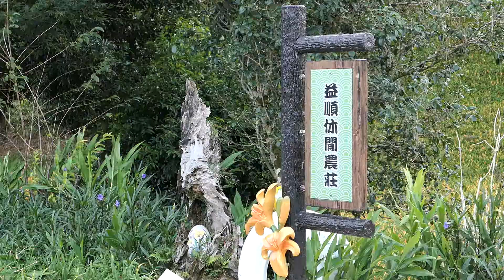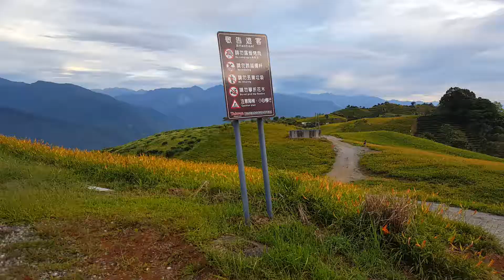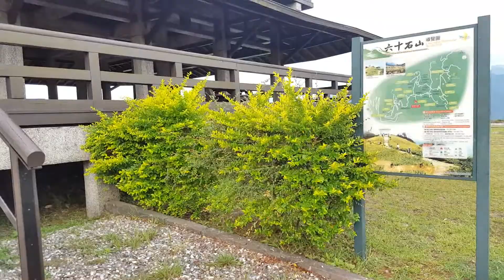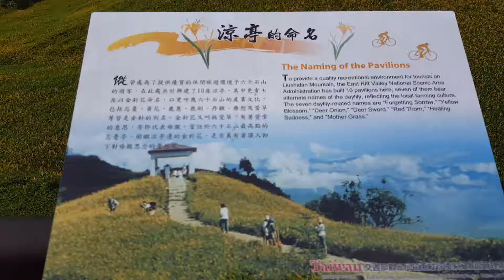106/8/30日抵達花蓮六十石金針山(4)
第四集 106/8/30日抵達花蓮六十石金針山金針花的故鄉。